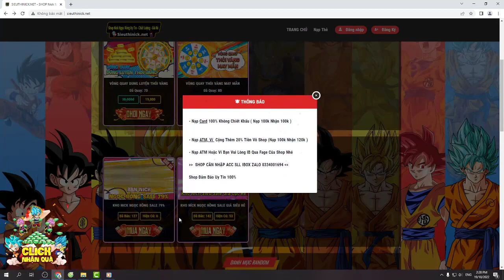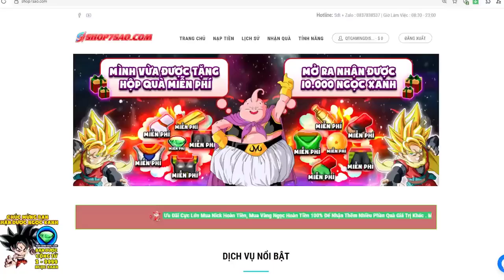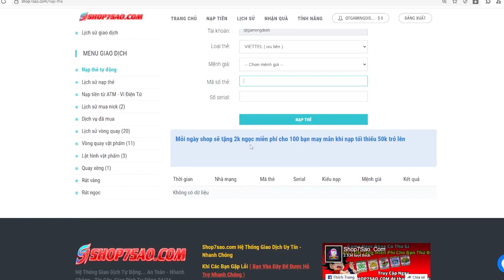Nro - Share Tool Auto KS Super Miễn Phí | Làm Đệ Tử Sơ Sinh Cực Kì Dễ Dàng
Bản Mod Có Thể Có Keylog Ae Cân Nhăc Trước Khi Tải
► Zalo Nhập Ních Uy Tín:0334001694